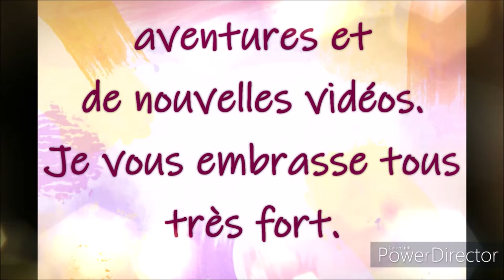DIAMOND PAINTING LIGHT OF THE MOON de la boutique THE DIAMOND PAINTING FACTORY Part 14